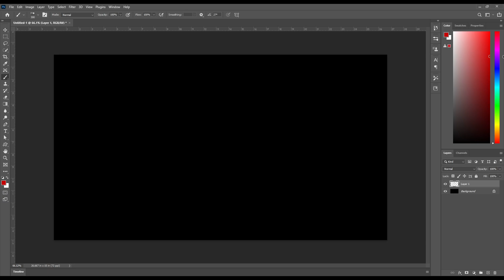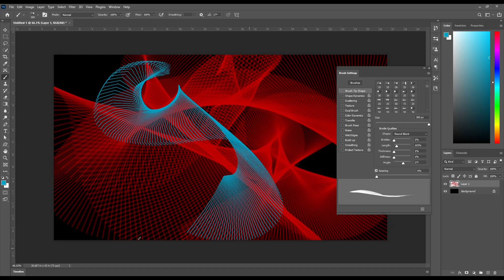Learn to create line waves in photoshop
Learn How to create Abstract Line Waves in photoshop (EASY)